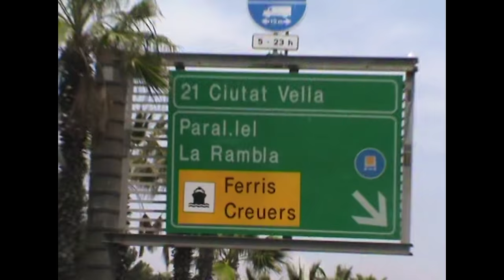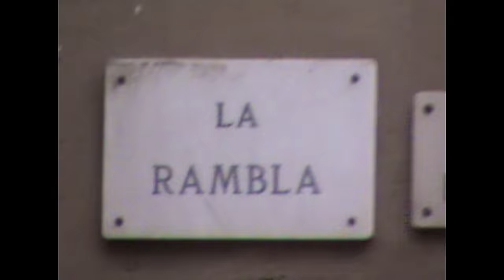Disme, VillaBanks - Chakachà (Official Video)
Disme, VillaBanks – Chakachà
Prod Nebbia

A FLEXIN MEDIA TEAM PRODUCTION
Directed by Diego Ferri & Willyam Nada
Executive producer Beatrice
Ph Francesca Galli & Elvis Milo Federico